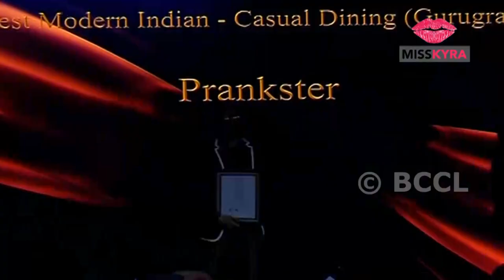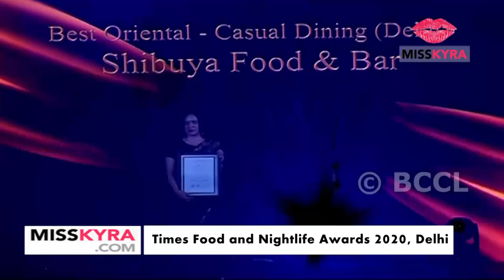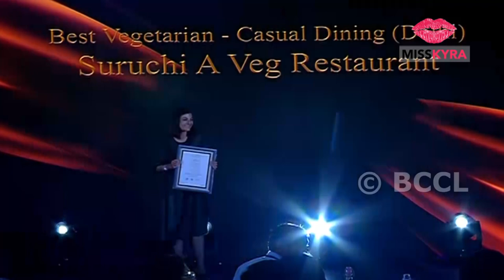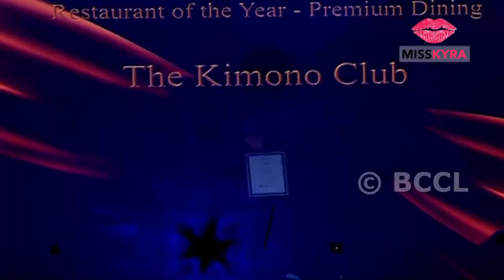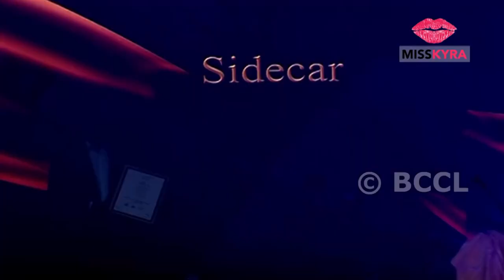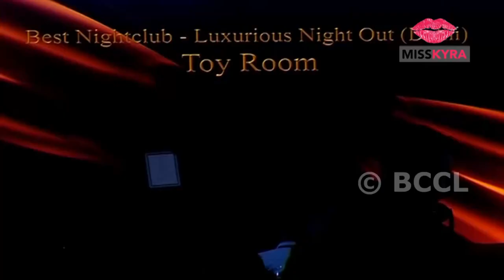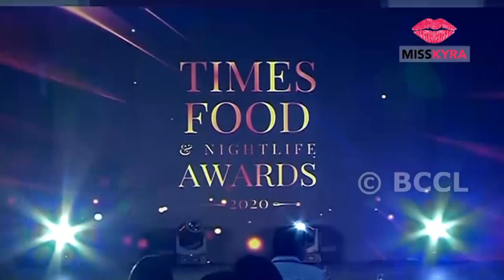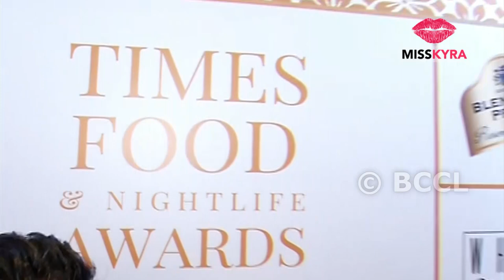Times Food and Nightlife Awards 2020, Delhi